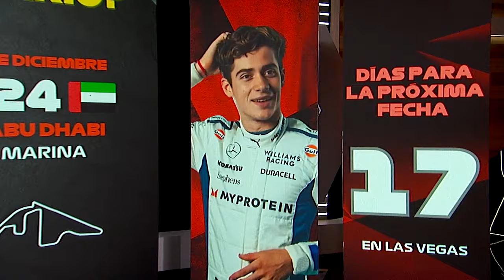EL GP DE BRASIL EN 2 MINUTOS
COLAPINTO EN BRASIL. EL FIN DE SEMANA EN 2 MINUTOS.

TELEMÉTRICO F1 por @foxsportsargentinaa
 BLOQUE 4